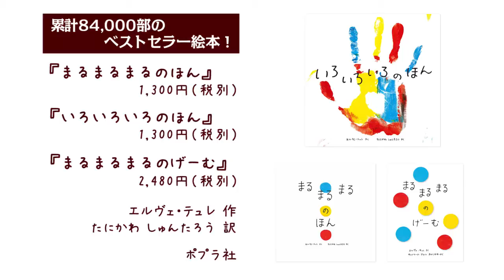絵本『いろいろいろのほん』著者エルヴェ・テュレ ワークショップ『アート！ アート！ アート！』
2010年に発売された『まるまるまるのほん』は、赤ちゃんから大人まで多くの読者に驚きと感動を与え、絵本の可能性を広げた新感覚絵本。
その著者による待望の新作『いろいろいろのほん』が、いよいよ日本でも発売されました。

これを記念して、フランスから来日した作者のエルヴェ・テュレさんが行ったワークショップの模様です。

エルヴェさんといっしょに日本のこどもたちがアートしたら、何がうまれるでしょうか？
解き放たれる子どもたちの感性に注目します。

〜既刊紹介〜
『まるまるまるのほん』
『まるまるまるのげーむ』

エルヴェ・テュレ HerveTullet
1958年、フランス・アヴランシュに生まれる。
広告関係のアートディレクションの仕事の後、1990年より、イラストレーターとして活躍するようになる。
1994年に、初の子どもの本を出版。以来、イラストレーションや絵画の制作とともに、
読者の想像力を刺激するような独創的な絵本作品を発表し続けている。
日本でも翻訳出版された『まるまるまるのほん』（谷川俊太郎訳　ポプラ社）は、
世界的ベストセラーとなり、子どもからおとなまで、多くの読者に驚きと感動をあたえている。